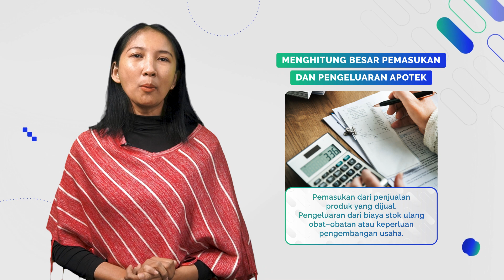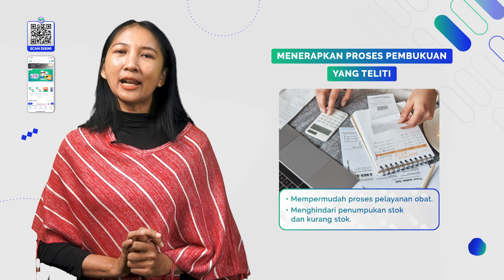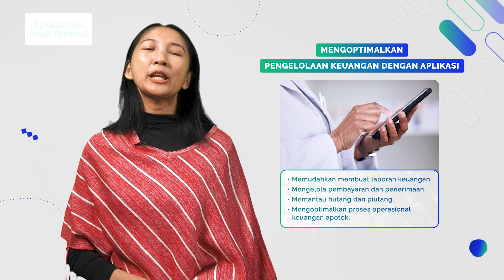8 Cara Atur Keuangan Apotek agar Sukses & Tak Rugi, Yuk Coba!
Mengelola keuangan merupakan salah satu hal yang penting dalam menjalankan bisnis termasuk bisnis apotek. Sayangnya, masih banyak pemilik apotek yang belum tahu bagaimana cara mengatur keuangan apotek dengan efisien. Padahal, dengan menerapkan cara mengelola keuangan apotek yang efisien, Swipers bisa membuat keputusan finansial dengan tepat, hingga bisa mengurangi risiko kerugian dan meningkatkan keuntungan apotek lho. Mau tau caranya? Belajar di Swipreneur berkolaborasi dengan IAI PD Jakarta.bersama apt. Lisa Soraya, Apoteker Penanggung Jawab Apotek Profarma Jaya.

Punya request topik pembahasan seputar bisnis apotek? Tulis di kolom KOMENTAR aja.

Yuk, sign up jadi bagian dari komunitas farmasi terbesar di Asia Tenggara

Tersedia di App Store dan Play Store
📱Follow Social Media SwipeRx Indonesia

SWIPERENEUR
Edukasi Membangun Farmasi